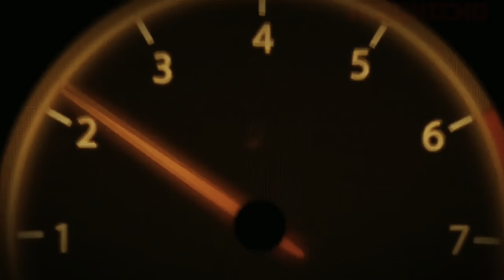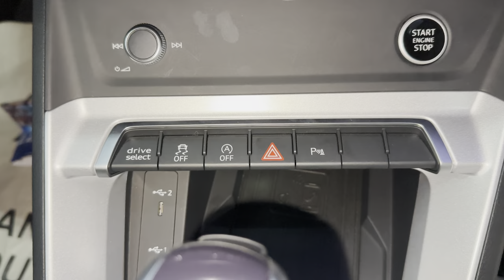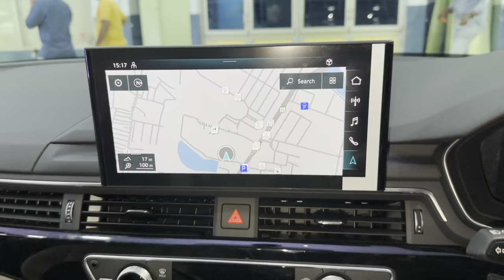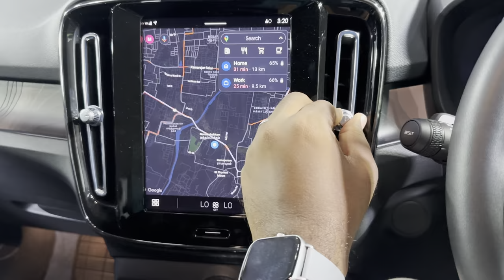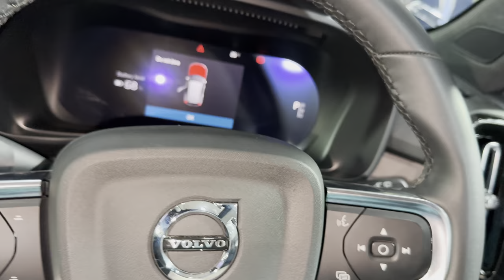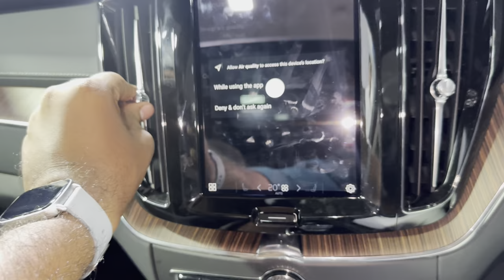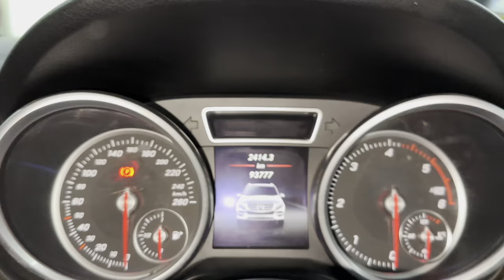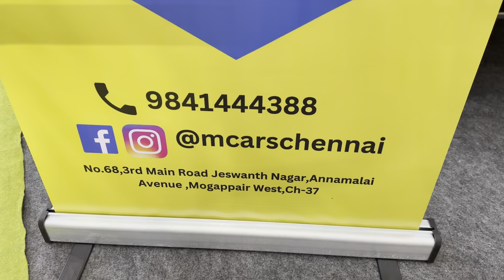Chennai Automoto Expo 2023 | Part-2 | Baski Vlogs Tamil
Hey friends, Here I have brought you the collection of multiple brand of cars showcased on the auto expo at chennai

Watch the video fully and let me know the feedbacks in comment